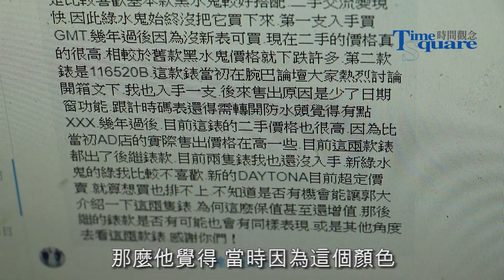【郭大開講第十集】勞力士Rolex 郭大玩勞買錶路上的曲折秘辛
本集郭大藉網友對於勞力士Rolex的提問來回答許多玩錶朋友們的疑問，您可以聽到郭大玩勞路上的曲折秘辛，也可以聽到郭大對於買錶的建議與選擇，內容辛辣卻實在，句句真情告白，全片未NG原音重現近15分鐘的內容讓您一次看個夠！